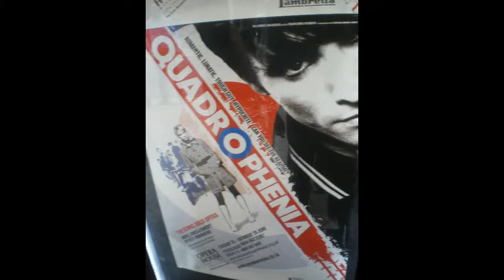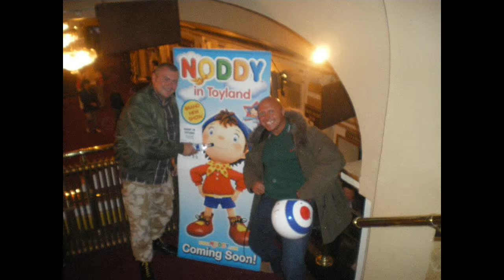vesperados scooter club at Quadrophenia the musical Manchester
Vesperados scooter club at Quadrophenia the musical, June 2009